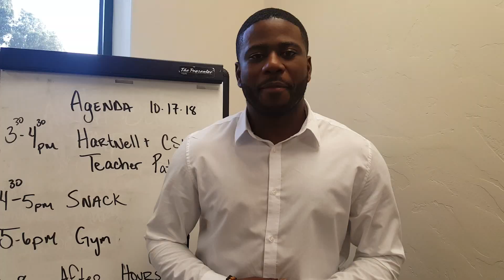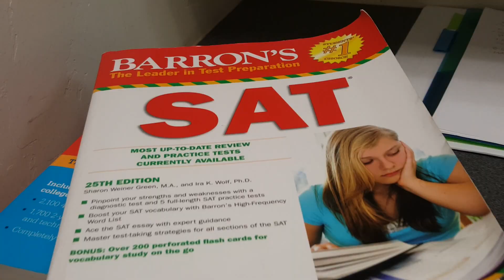2018 Youth of the Year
2018 Boys & Girls Clubs of Monterey County Youth of the Year